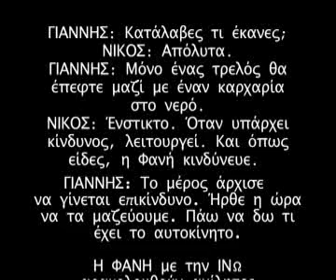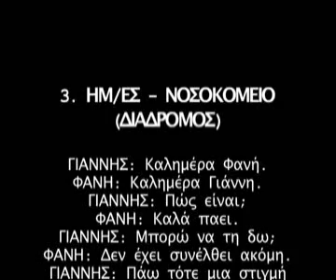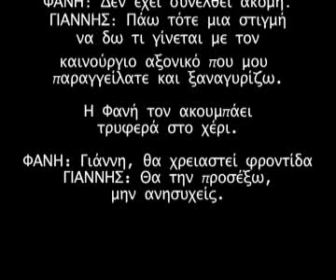Deep End: Set Visit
Movies for the Masses visits the set of Deep End, the Greek erotic thriller starring Maria Korinthiou, Kostas Sommer, Natalia Lionaki and Alekos Syssovitis